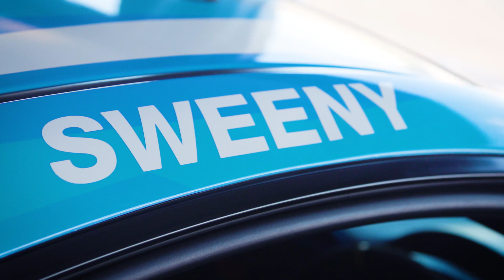Get to know Bailey Sweeny | TOYOTA GAZOO Racing Australia 86 Series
Get to know the racing drivers behind the wheels of the TOYOTA GAZOO Racing Australia 86 Series.

Driver: Bailey Sweeny
Number: 33
Team: Erebus Motorsport Academy